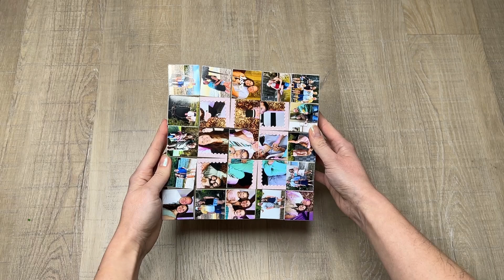DIY Moving Cubes | Puzzle Photo Gift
How to make interesting Puzzle Photo Gift for your loved ones based on moving cubes structure. Customisable in number and size of cubes.

► 300 g/m² Paper (I used A4 Aquarelle Paper ;)
► clear adhesive tape
► Photos in 20x20 cm / 4x4cm / or 12x12cm
► Pritt adhesive roll permanent
► Paper Cutting Board

ﾟ･:ﾟ*:･｡ﾟ☆⭐️☆ﾟ･:ﾟ*:･｡ﾟ･。ﾟ

ﾟ･:ﾟ*:･｡ﾟ☆⭐️☆ﾟ･:ﾟ*:･｡ﾟ･。ﾟ